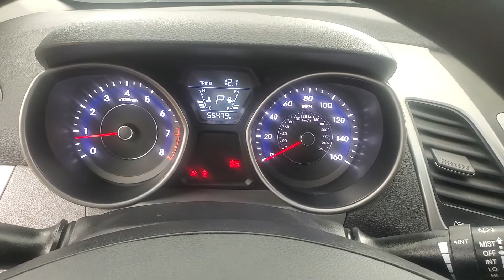2016 Hyundai Elantra SE MEDIA SCREEN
Stock #:697707

AUXILARY AUDIO INPUT, CD PLAYER, CLIMATE CONTROL, SIRIUS XM SATELLITE RADIO, USB, 118-POINT INSPECTION PROCESS.
28/38 City/Highway MPG Awards: * 2016 KBB.com Best Buy Awards Finalist * 2016 KBB.com 10 Best Used Compact Cars Under $15,000 * 2016 KBB.com 5-Year Cost to Own Awards Why buy from Car Vision? (1) We are a ''No-Hassle No-Haggle'' dealership! We pre-discount our cars, so you do not need to worrying if you got the best price! (2) Our salespeople are non-commissioned, and won't be pushy about a purchase. (3) We remove the fear of purchasing a pre-owned vehicle with our Comprehensive Extended Service contracts, and provide a FREE Vehicle History Report for each car. (4) We handpick only the best vehicles, and each vehicle goes through a meticulous 118-point inspection process. (5) Are you are looking to sell your car? We buy cars! ***Our ''Market Based'' pricing philosophy ensures you pay below the current market average for the same car with comparable mileage! We utilized cutting edge software which pulls data from every major auto website. Our goal is to price our cars low enough to sell within 30 days. This means you get our best price without having worry if you paid too much.***